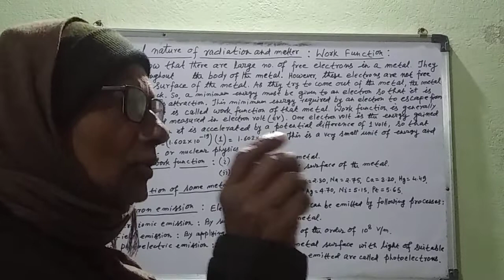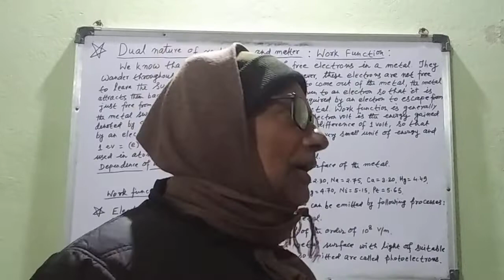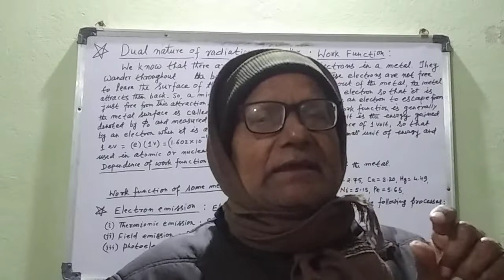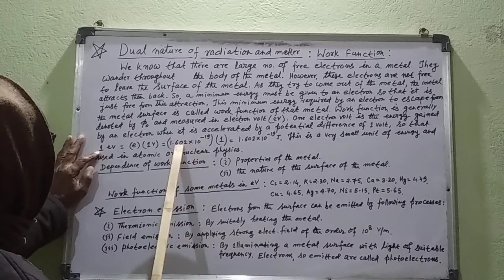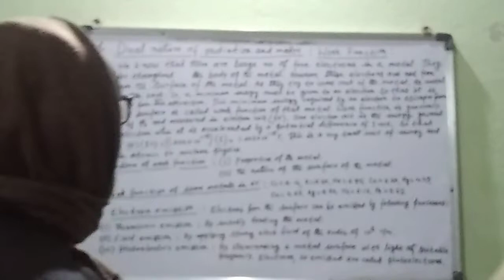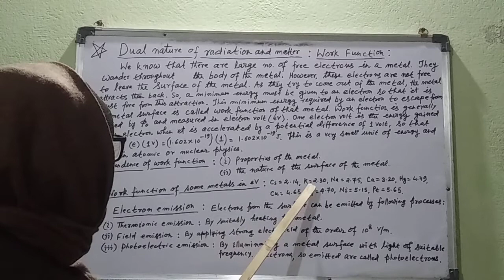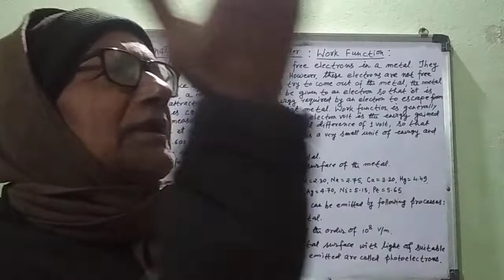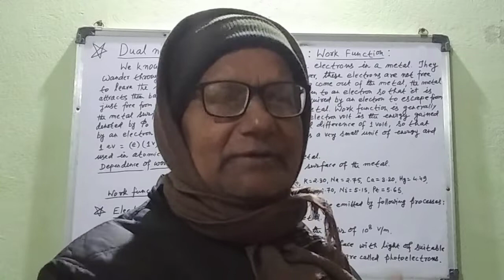Work Function, Electron Emission.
Electron Volt .